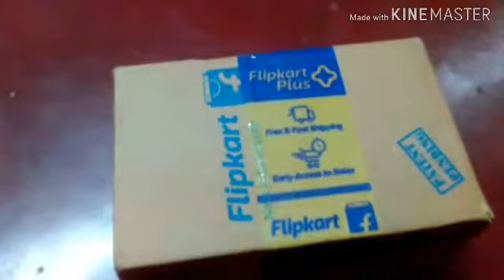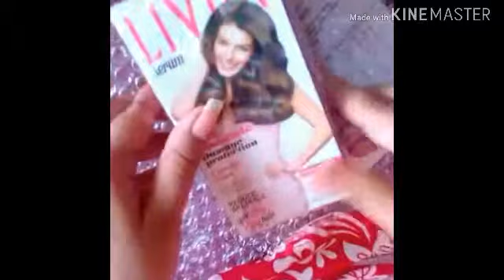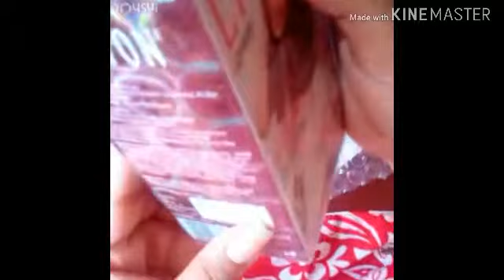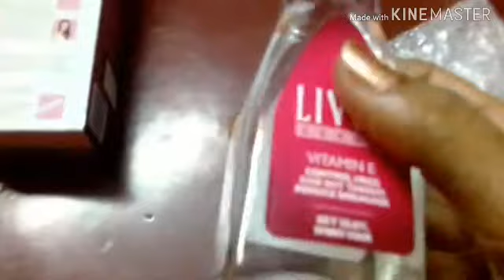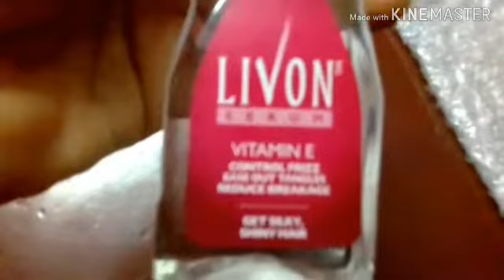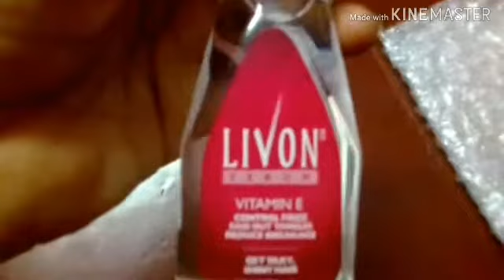Hair serum unboxing and review on flipkart ll colour hair uses vitamin E besad hair serum.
Livan hair serum on flipkart
If you like my videos